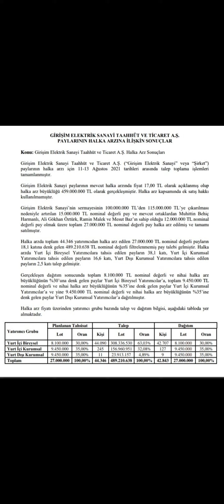Girişim Elektirik Sanayinin Halka Arzı Sonuçlandı!!